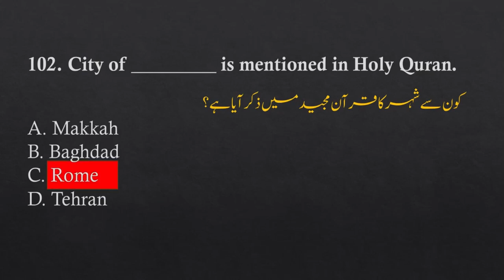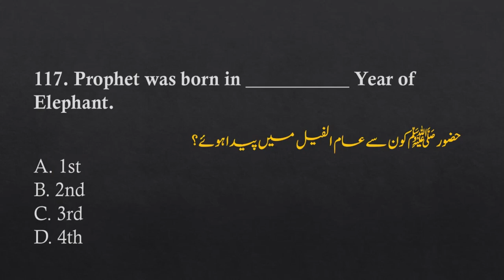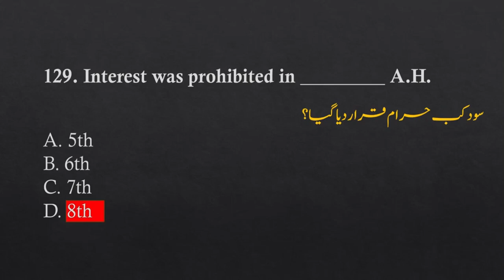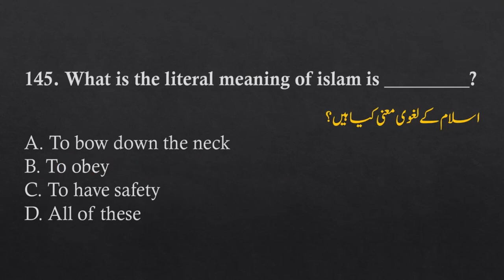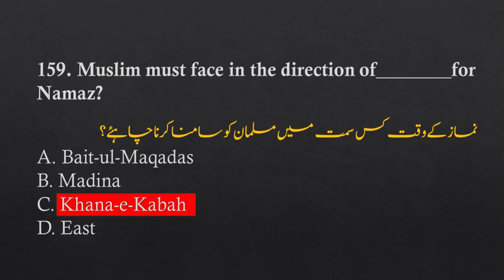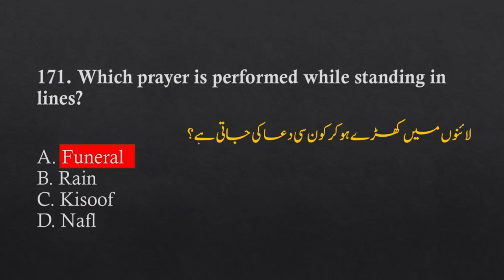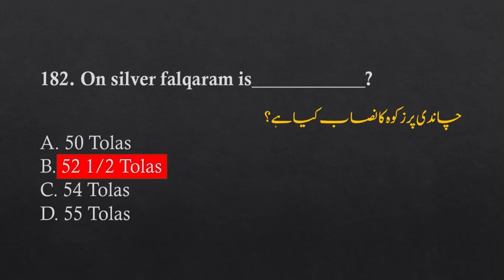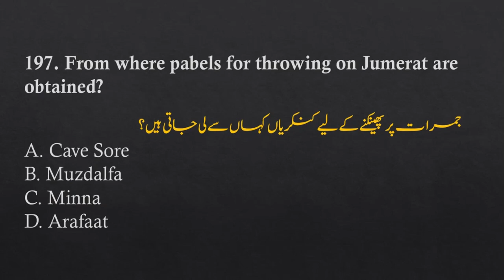Part 2- Islamiat mcqs | Islamiat mcqs with Answers | ppsc test preparation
Topic:
Islamiat mcqs

This  Islamiat MCQs video is a part of ppsc test preparation series. In this video, I have covered important  Islamiat mcqs MCQs with answers. This ppsc test preparation video explains 100 Islamiyat MCQs with answers in Urdu. The MCQs are important for CSS, PMS, FPSC, GRE, GAT and NAT, etc.
In short for your ppsc test preparation, you must watch this Islamiat mcqs MCQs with answers video.

Urdu description of islamiat mcqs MCQs with answers for ppsc test preparation
Hello dosto, yah  islamiat mcqs video, ppsc test preparation series ka hissa h aur is video main, main nay  islamiyat mcqs with answers cover kiy hain. Yh asy  islamiat mcqs jo k akser nts aur ppsc papers m aty rahty hain, Agr ap ppsc test preparation kr rahy hain to is video ko akhir tak lazmi witch krin. Mjy umeed h yah  islamiat mcqs video, ppsc test preparation m apki kafi help kry gi.